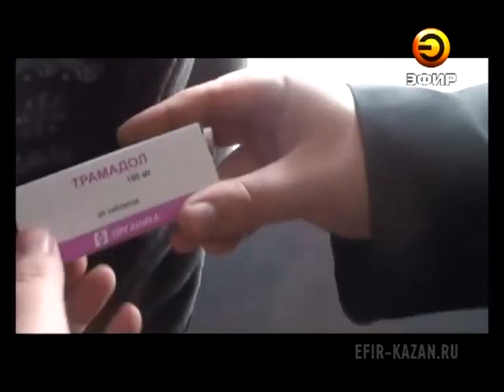Перехват 14.03.13 В суд передано дело о подпольной торговле сильнодеюствующими препаратами.